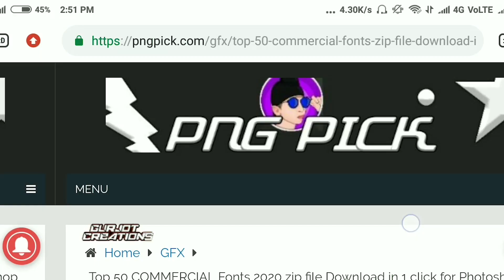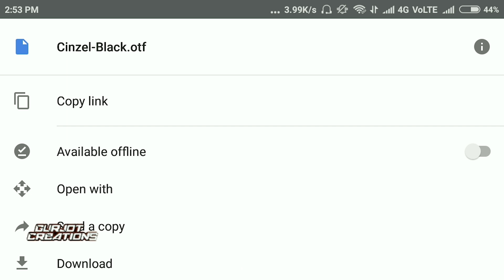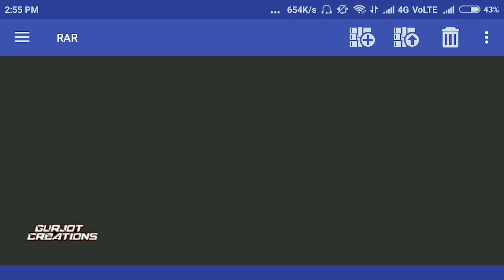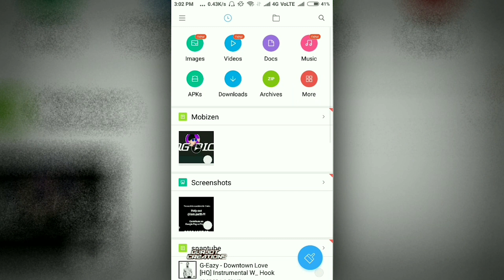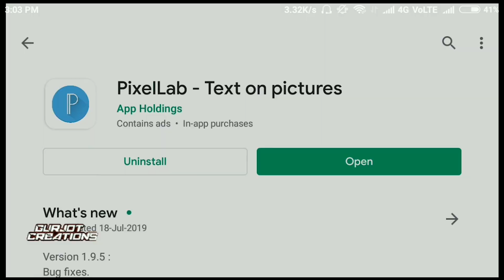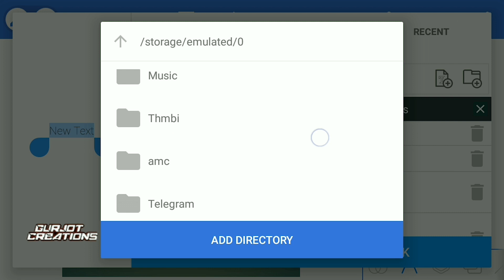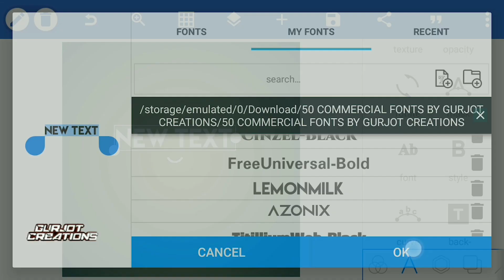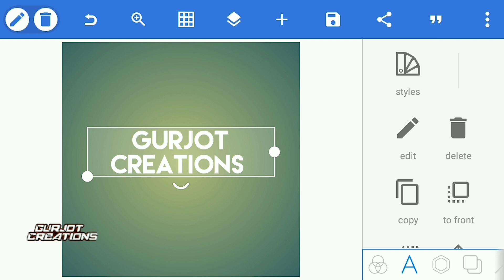50 Commercial Fonts 2020 Zip File Download in 1 click for Photoshop,PixelLab and Picsart in Hindi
Hello friends,
I am GURJOT SINGH
Welcome to GURJOT CREATION YOUTUBE CHANNEL
In this video I will Give you 50 Commercial fonts which can be used in 1 CLICK IN photoshop , picsart and PixelLab

Fonts,
New Fonts,
Commercial fonts,
Fonts download ,
Text image,
Image ,
BEST Font,
TEXT photo editing,
FONT download